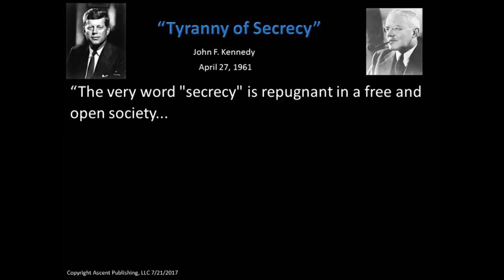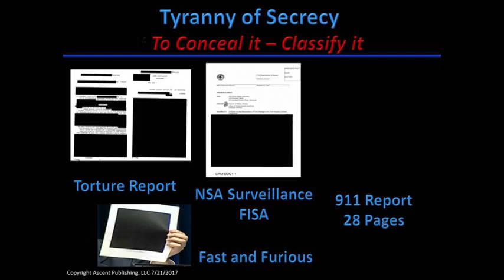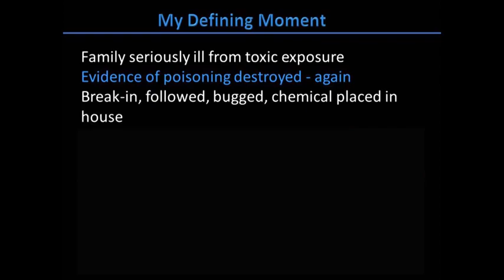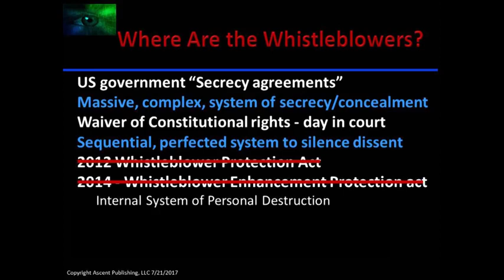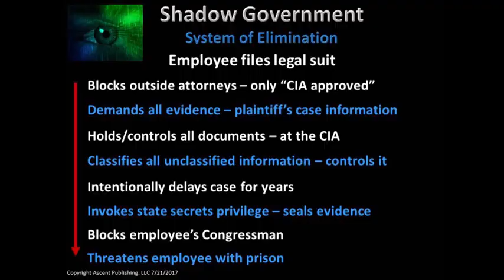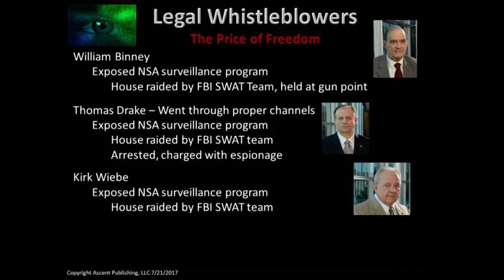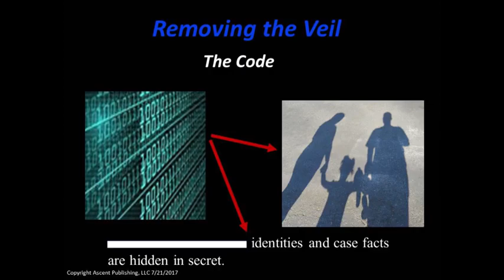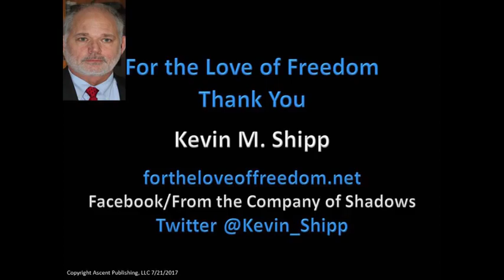Kevin Shipp, CIA Officer, Exposes Shadow Government Part 3